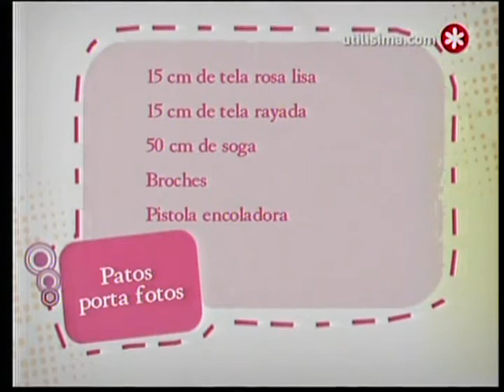Zig Zag - patos porta fotos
Gabriela Caporale hace un colgante para fotos de pato para el cuarto de los chicos, no tengo derecho sobre el vídeo